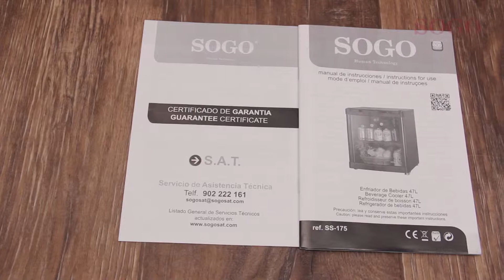SOGO SS-175 - Enfriador de Bebidas 47L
ESPAÑOL

Enfriador de Bebidas 47 L

» Nevera pequeña, con capacidad 47 L.
» Temperatura variable: entre 0º - 10 º C.
» Clasificación de Consumición de Energía: A+
» Clasificación Medio Ambiente: N
» Refrigerante R600a. / 19 gr
» Respeta el medioambiente; sin emisiones CFC
» Puerta reversible con junta anti-virus
» Pies ajustables, y trasero llano
» Diseño de bajo ruido
» Potencia 85 W
» Consumo de energía: 0.282kW·h / 24h
» Dimensiones Interior: 35.4 x 38.6 x 41.5 cm
» Dimensiones Exterior: 43 x 46 x 51 cm

ENGLISH

Beverage Cooler 47 L

» Fridge with capacity 47 L
» Variable Temperature: 0° - 10°C.
» Energy Consumption Rating: A+
» Climate Rating: N
» Refrigerant R600a. / 19g
» Environmentally friendly, no CFC emissions
» Reversible door seal anti-virus
» Adjustable feet and rear flat
» Low noise design
» Power 85 W
» Consumption power: 0.282kW • h / 24h
» Interior Dimensions: 35.4 x 38.6 x 41.5 cm
» Exterior Dimensions: 43 x 46 x 51 cm Voltage / Freque

FR

Refroidisseur de boisson 47 L

» Frigo avec capacité de 47 L
» Variable Température: 0 ° - 10 ° C.
» Consommation d’énergie Note: A+
» Note climatique: N
» Réfrigérant R600a. / 19 gr
» Pas d’émissions écologiques de CFC
» Joint de porte réversible antivirus
» Pieds et arrière réglables plat
» Conception à faible bruit
» Power 85 W
» Puissance de consommation: 0.282kW • h / 24h
» Dimensions intérieures: 35.4 x 38.6 x 41.5 cm
» Dimensions extérieures: 443 x 46 x 51 cm

PR

Refrigerador de bebidas 47 L

» Frigorífico com capacidade de 47 L
» Temperatura variável: 0 ° - 10 ° C.
» Classificação energética Consumo: A+
» Avaliação do Clima: N
» Sem a emissão de CFC ecológicos
» Reversível vedação da porta antivírus
» Pés ajustável e plana traseira
» Design de baixo ruído
» Energia 85 W
» Consumo de energia: 0.282kW • h / 24h
» Interior Dimensões:35.4 x 38.6 x 41.5 cm
» Exterior dimensões: 43 x 46 x 51 cm